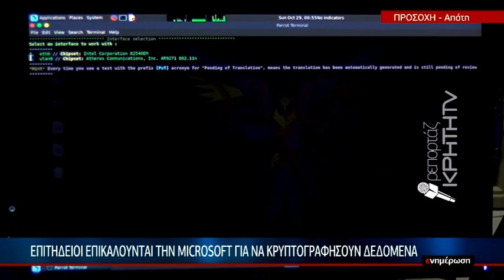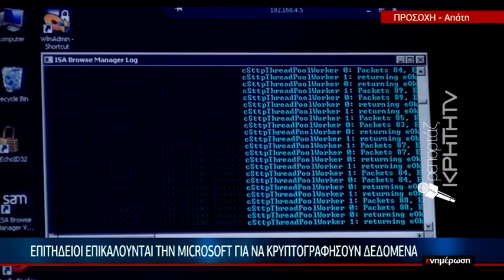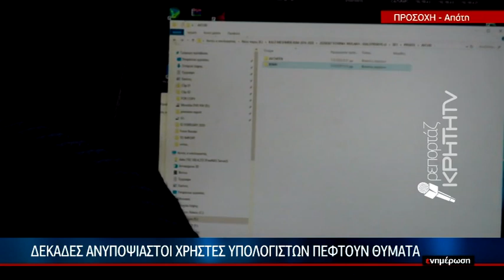Επιτήδειοι επικαλούνται την MICROSOFT για να κρυπτογραφήσουν δεδομένα